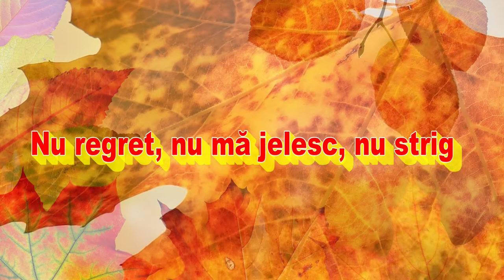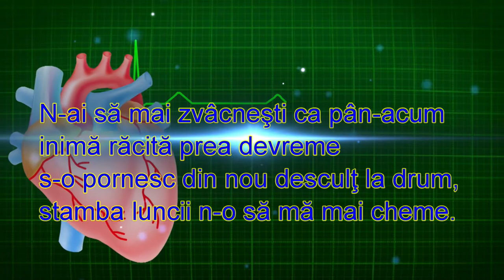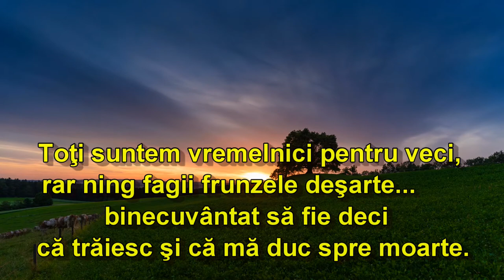Nu regret, nu mă jelesc, nu strig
Serghei Alexandrovici Esenin, a fost un celebru poet liric rus.